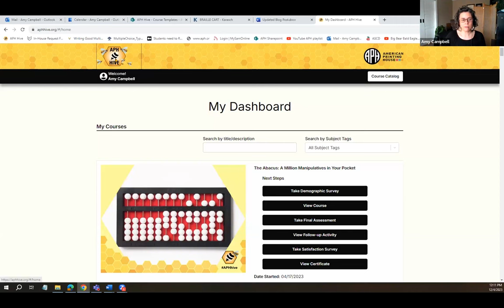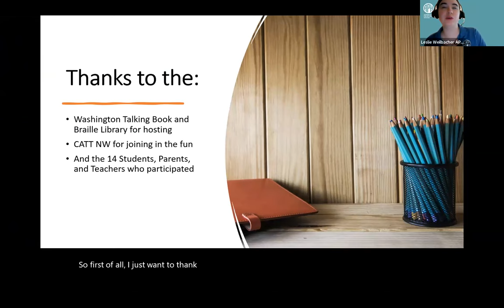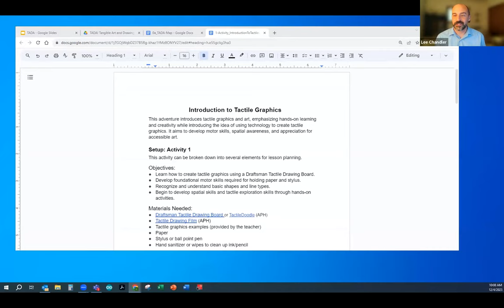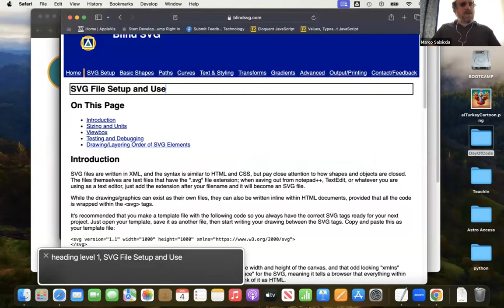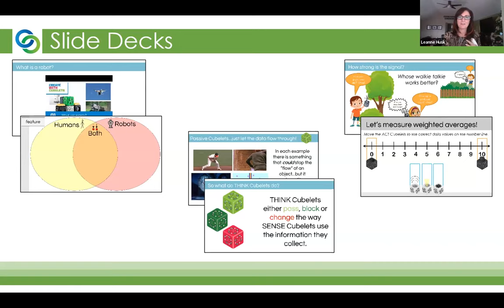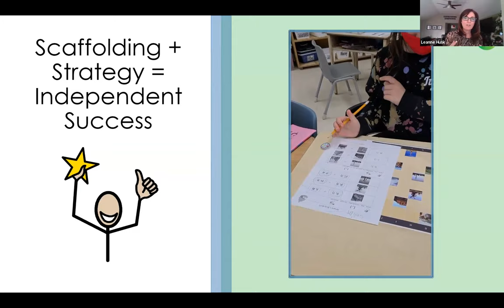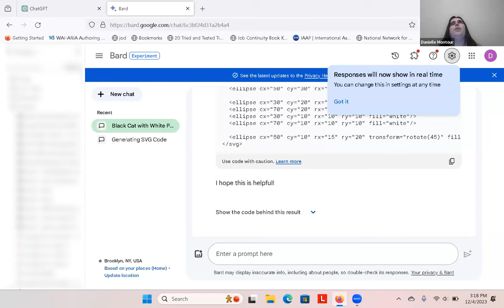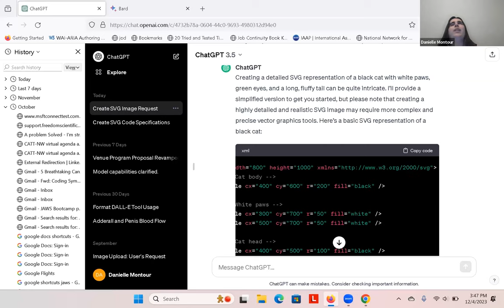2023 National Coding Symposium – Day of Code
Program Day 1 of the 2023 National Coding Symposium focuses on student instruction. Learn about Tangible Art and Design Adventures (TADA), BlindSVG and Creating Computer Graphics with SVG Code, "STEAMing" into the School Year with debugged Coding, and ChatGPT for Rendering Graphics.

Date Aired: December 4th, 2023

Timestamp     //     Title

00:00:00 – 00:13:56 // Introduction
00:13:57 – 00:26:35 // Keynote Two Students
00:26:36 – 00:53:20 // Day of Code CA and WA
00:53:21 – 01:08:10 // TADA
01:08:11 – 01:49:39 // Blind SVG
01:49:44 – 02:51:18 // Steaming into the School Year
02:51:19 – 03:36:05 // ChatGPT for Rendering Graphics
03:36:06  // Closing